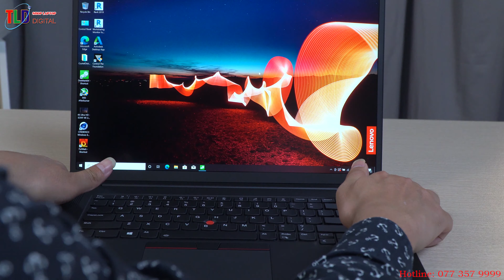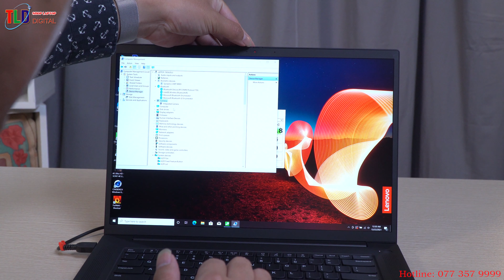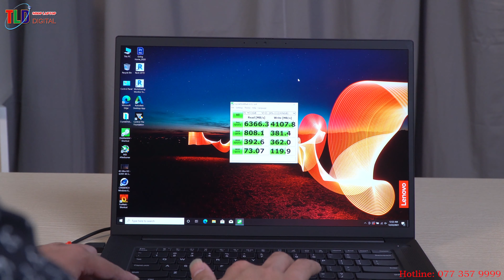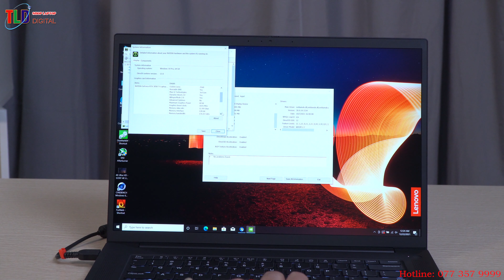Tôi Thật Sự Ấn Tượng Sau Khi Trải Nghiệm Laptop Thinkpad X1 Extreme Gen 4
Tôi đã thật sự quá ẩn tượng sau khi trải nghiệm chiếc Laptop Thinkpad X1 Extreme Gen 4. Chiếc máy siêu mỏng thiết kế đơn giản quý tốc vạn người mê.
Cấu hình mạnh mẽ nhất core i thế hệ 11 mạnh nhất. Ram nhận đến 64GB ddr3, ổ cứng tốc độ khủng Pcie gen 4, nhất là quả màn hình 16” tỉ lệ 16/10 thời thượng, 100% Srgb, VGA RTX3050ti.
Phần cứng này làm tốt ứng dụng lập trình AI, chơi games 3D, dựng video 4k, các ứng dùng kỹ thuật …..

Laptop Lenovo ThinkPad X1 Extreme Gen 4 là thế hệ thứ 4 của dòng Extreme thuộc phân khúc WorkStation với nhiệm vụ là một chiếc máy vừa mạnh mẽ nhưng lại vừa di động. Và năm nay Lenovo đã đưa những công nghệ mới nhất lên trên đứa con đầu bảng của mình. Hãy cùng Laptop TLD tìm hiểu xem X1 Extreme Gen 4 chứa đựng những công nghệ mới nào nha!

Trước hết hãy nói về thiết kế

Đây là điều mà Lenovo làm rất tốt với các sản phẩm của họ và dòng X1 Extreme vẫn luôn được thừa hưởng những điều đó.

Bạn vẫn sẽ có một chiếc máy tối giản với màu đen truyền thống với khung máy làm từ hợp kim Magie cao cấp đem lại sự chắc chắn, bền bỉ. Ngoài ra chiếc máy đã trải qua 12 yêu cầu cấp độ quân sự cùng 200 lần test độ bền giúp cho ThinkPad X1 Extreme Gen 4 có thể hoạt động ở mọi môi trường kể cả khắc nghiệt nhất.

Nhưng điều khiến cho dòng Extreme trở nên đặc biệt đó chính là cân nặng. Bạn có một chiếc máy chắc chắn nhưng cân nặng chỉ với 1,81Kg và mỏng 19,9mm, nặng hơn một chút với X1 Extreme Gen 3 (1,7Kg) nhờ vào viên Pin đã được nâng thành 90Wh thay vì 80Wh. Nhưng đó vẫn là con số đáng nể khi thậm chí còn nhẹ hơn những mẫu UltraBook hiện nay.

Năm nay ở phiên bản UHD+ bạn sẽ được trang bị một lớp Carbon nhám thay vì là nhung như những phiên bản khác.

Phiên bản phủ Carbon nhám ở bản UHD+

Mở rộng khả năng sáng tạo và làm việc

Để có thể làm việc này thì chiếc máy của bạn phải có ít nhất 2 tiêu chuẩn dưới đây: Màn hình và cấu hình đó chính là 02 thứ bạn phải tiếp xúc mỗi ngày và X1 Extreme Gen 4 2021 hoàn toàn có thể đáp ứng được.

Màn hình được thiết kế với tỉ lệ mới

16:10 chính là tỉ lệ mới mà Lenovo sẽ áp dụng trên X1 Extreme Gen 4. So với tỉ lệ 16:9 như trên phiên bản tiền nhiệm thì tỉ lệ mới này sẽ giúp mở rộng ra thêm không gian làm việc, hiển thị nhiều nội dung hơn bằng cách làm viền mỏng hơn ở 4 cạnh giúp màn hình giờ đây thành 16 inch thay vì 15 inch như trước

Màn hình UHD+ IPS (3840 x 2400) cho độ sáng lên tới 600 nits, đạt 100% Adobe đi kèm với khả năng hỗ trợ lên tới 10bit màu cùng công nghệ HDR400
Màn hình QHD+ IPS (2560 x 1600) với độ sáng 400nits, đạt 100% sRGB.
Có thể thấy cả 2 Option đều cho chất lượng hiển thị rất tốt, đủ để đáp ứng các công việc liên quan nhiều tới đồ hoạ, thiết kế, in ấn,…

Intel Gen 11th cùng RTX 30 Series

Đây có thể nói là bản nâng cấp toàn diện về cấu hình khi so sánh với Extreme Gen 3. Bạn sẽ được trang bị Intel Core i7 và Core i9 thế hệ 11 mới nhất với Card đồ hoạ sẽ từ RTX 3050 trở lên và cao cấp nhất sẽ là RTX 3080.

Với RTX thế hệ mới bạn sẽ có lợi thế hơn nữa với việc NVIDIA đã tối ưu đối với các ứng dụng đồ hoạ và thiết kế chuyên nghiệp như Adobe hay AutoCAD,.. hay thậm chí là chơi những tựa Game AAA. Tất cả đều sẽ đem đến những hiệu suất đáng kinh ngạc.

Ngoài ra máy sẽ được trang bị 2 khe RAM bus 3200 giúp nâng tối đa 64GB và SSD tối đa 4TB với 2 khe M2 PCIe.

Bàn phím, TouchPad và Âm thanh

Nói tới ThinkPad thì bàn phím chính là đặc trưng riêng của hãng mà khó có hãng nào có thể so sánh được và X1 Extreme Gen 4 cũng không ngoại lệ.

Bạn sẽ có một bàn phím cho cảm giác gõ nhẹ nhàng, độ nảy tốt với phím được thiết kế hơi ôm đầu ngón tay giúp cảm nhận phím tốt hơn. Ngoài ra bàn phím sẽ được phủ thêm một lớp chống vân tay giúp hạn chế việc bóng phím trong thời gian dài sử dụng.

TouchPad vừa đủ cho cảm giác di chuột, tracking tương đối ổn

Với công nghệ Dolby Atmos được trang bị sẽ giúp cải thiện hiệu suất âm thanh lên tới 20%, giúp âm thanh to hơn nhưng vẫn giảm thiểu khả năng rè hay vỡ âm.

Các công nghệ khác được trang bị

X1 Extreme Gen 4 sẽ được trang bị:

2 x USB-A 3.2 Gen 1
2 x USB-C Thunderbolt ™ 4
Đầu đọc thẻ SD
Tùy chọn: Khe cắm SIM
Jạk 3.5mm
HDMI 2.1

Khả năng bảo mật

Máy sẽ được trang bị công nghệ bảo mật độc quyền ThinkShield, hỗ trợ vân tay mã hoá sinh trắc học ngay trên vị trí nút nguồn đồng thời cả Windows Hello giúp mở khoá bằng gương mặt nhanh hơn và bảo mật hơn.

© Bản quyền thuộc về TLD Digital